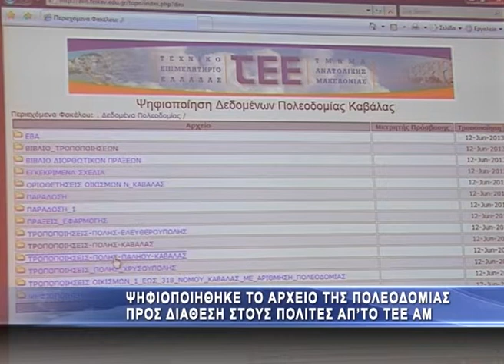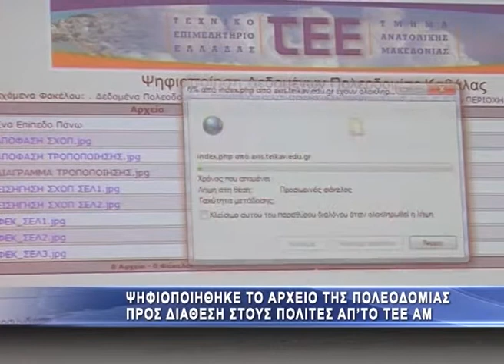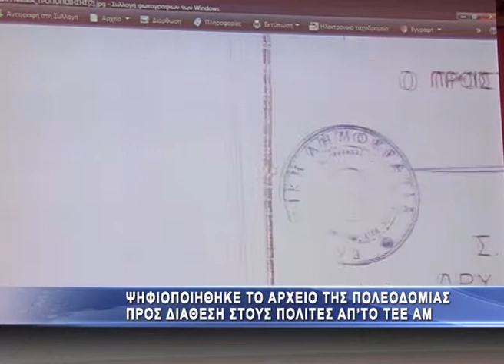Ψηφιοποιήθηκε το αρχείο της Πολεοδομίας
Το έργο της ομάδας του τμήματος ανατολικής Μακεδονίας του Τεχνικού Επιμελητηρίου Ελλάδας για την ψηφιοποίηση της πολεοδομικής βάσης του δημοσίου της περιφερειακής ενότητας Καβάλας, παρουσιάστηκε, στην διάρκεια συνέντευξης Τύπου από την απερχόμενη διοικούσα επιτροπή.
Όπως τόνισε ο πρόεδρος του Τ.Ε.Ε. -- Α.Μ. Λάζαρος Βασιλειάδης με το έργο αυτό έγινε ουσιαστικά σάρωση, ηλεκτρονική αρχειοθέτηση και αποθήκευση του αναλογικού αρχείου της Πολεοδομίας Καβάλας, με σκοπό την διάσωση του και την περαιτέρω χρησιμοποίηση του από κάθε ενδιαφερόμενο, όπως μηχανικούς, δικηγόρους και συμβολαιογράφους.
Η ομάδα εργασίας που ανέλαβε το έργο της ψηφιοποίησης του αρχείου της Πολεοδομίας συγκροτήθηκε από 17 συνολικά μηχανικούς, μέλη του Τ.Ε.Ε. -- Α.Μ. και πιο συγκεκριμένα από 11 αγρονόμους --τοπογράφους μηχανικούς, 2 αρχιτέκτονες μηχανικούς, έναν μηχανολόγο -- μηχανικό και έναν μηχανικό χωροταξίας και περιφερειακής ανάπτυξης.
Το έργο της ομάδας εργασίας διήρκεσε 15 μήνες, ενώ το τελικό παραδοτέο ψηφιακό αρχείο απαρτίζεται από 114 φακέλους με συνολική χωρητικότητα 64,5 Gbyte.
zour